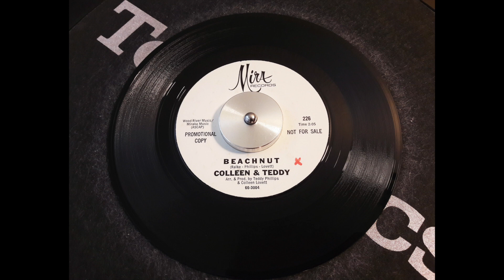COLLEEN & TEDDY - Beachnut - MIRA white demo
GARAGE MOD Tittyshakers